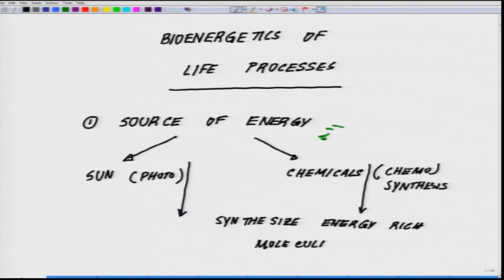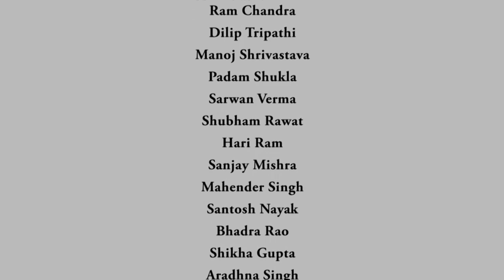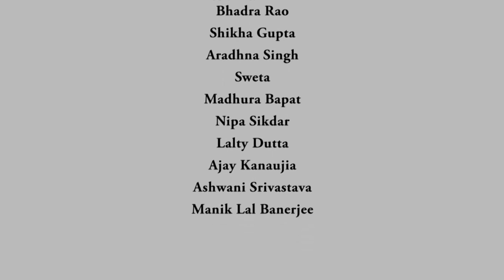Bioenergetics of Life Processes: An Overview.